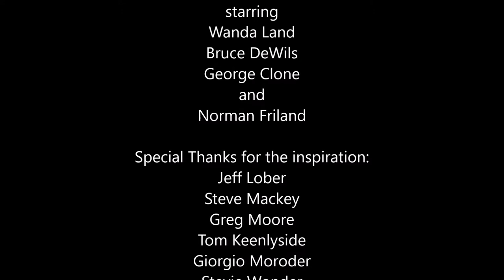The Tecnocratas - Funky Lover Teaser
Wait some day to listen the new Tecnocratas single! From the forthcoming álbum "iFunk", "Funky Lover" to make you grove!